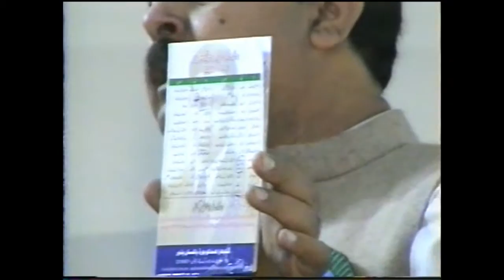Dr Salahuddin, Speech in 2005 Aalmi Hindko Conference 19 November Archive hall Part 5